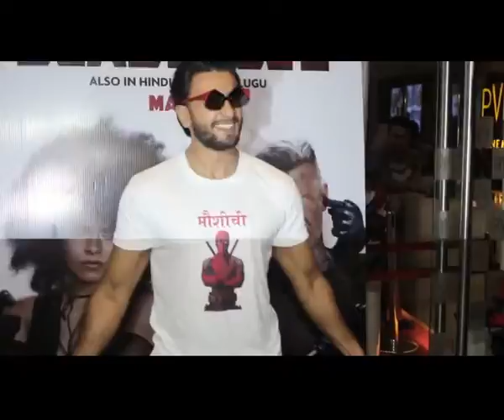Ranveer Singh plays Dandia Spanks Deadpool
Bollywood actor Ranveer Singh, who has lent his voice to Ryan Reynold's Deadpool in the Hindi version of Hollywood film "Deadpool 2",hosted a special screening of the film in Mumbai for his close family and friends in Mumbai. For the screening, the vibrant actor opted for an all-white look and rounded his look on which “Maushichi” was written. When the photographers present there asked him to pose for the cameras, then the actor didn’t miss a chance to show his quirky side. The actor not only played dandia with the costumed Deadpool mascots present there but also spanked one of them. The film tells the story of an adult superhero with a twisted sense of humour. "Deadpool 2", brought to India by Fox Star India, will open on May 18.